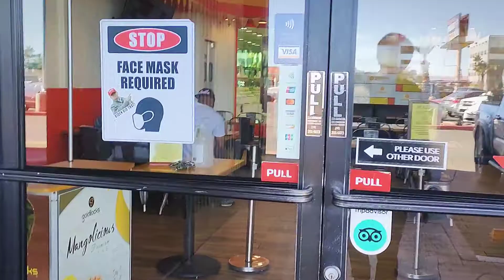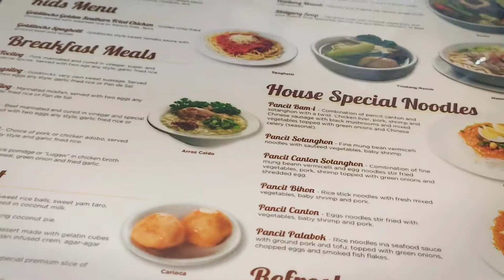Goldilocks ( Pinoy Foods ) Hapi 2geder